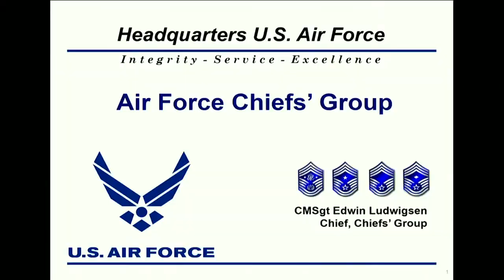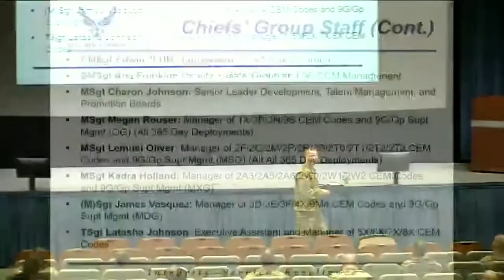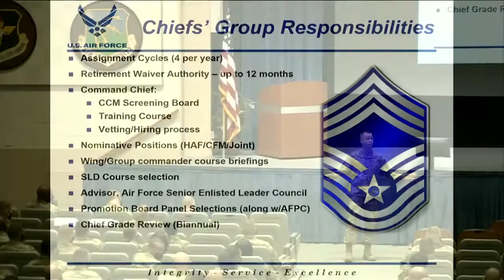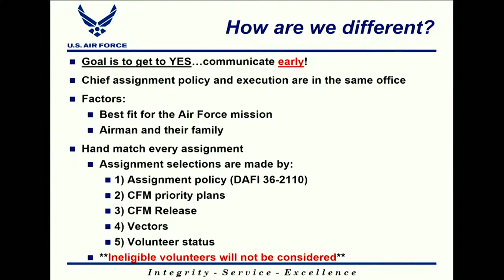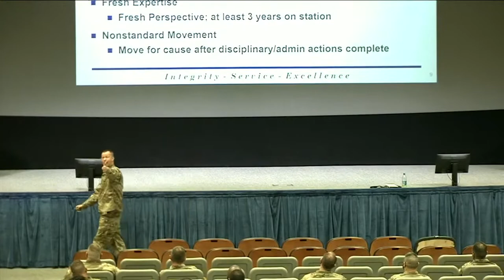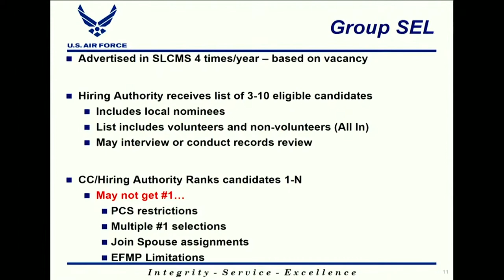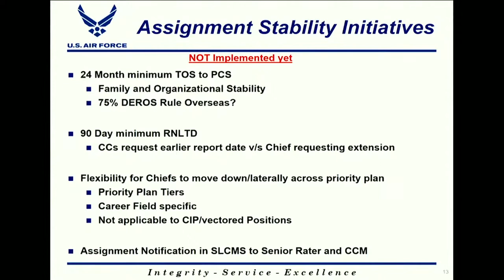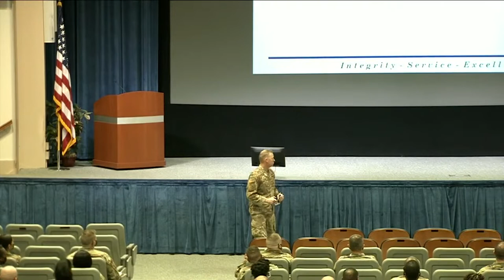Chiefs Group Brief with CMSgt Edwin Ludwigsen (15 Feb 2022)